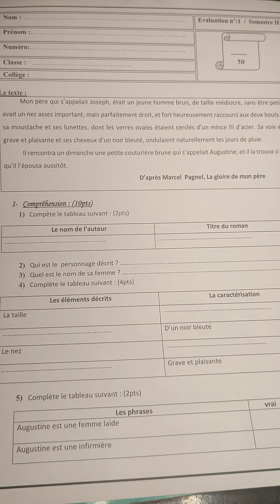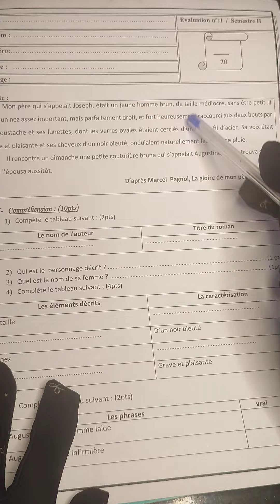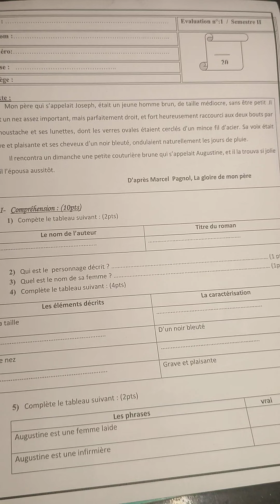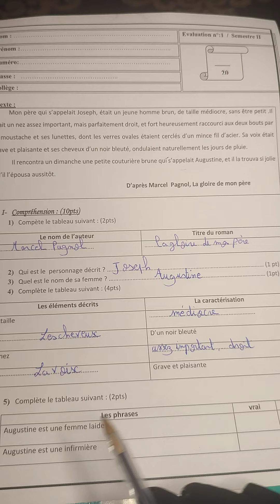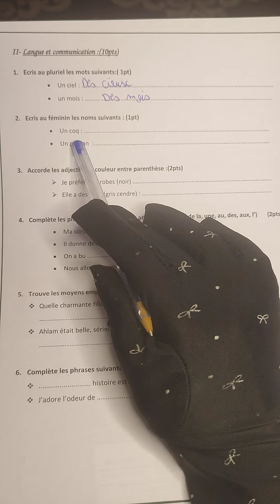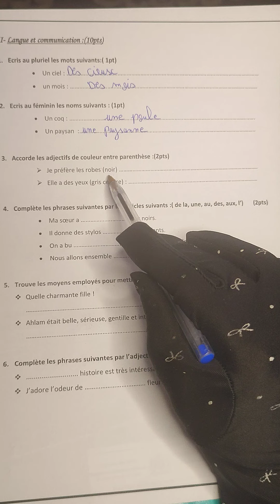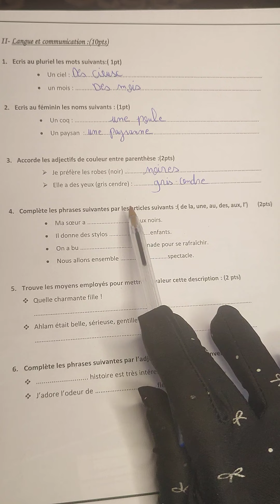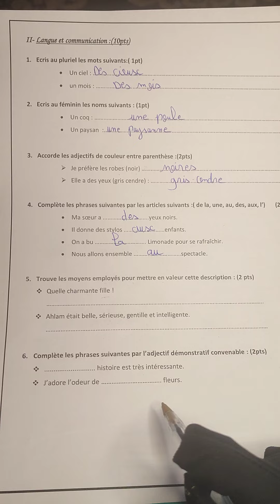1ère année collège évaluation N1 2ème semestre اللغة الفرنسية الفرض الأول الدورة التانية